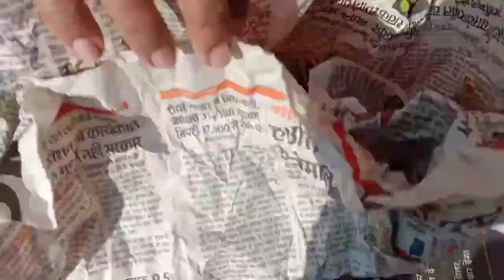How to grow ice plant/mesembryanthemum from seeds बर्फ के पौध घर पर तैयार करने का आसान तरीका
दोस्तो आज का मेरा जो वीडियो है उसमे आप देख सकेंगे की ice plant मतलब बर्फ के पौधे आप अपने घर पर ही बड़े आसानी से तैयार कर सकते है।तो मेरे इस पूरे वीडियो को जरूर देखे और जितना हो सके शेयर करे ।